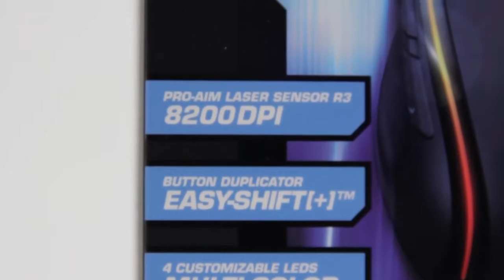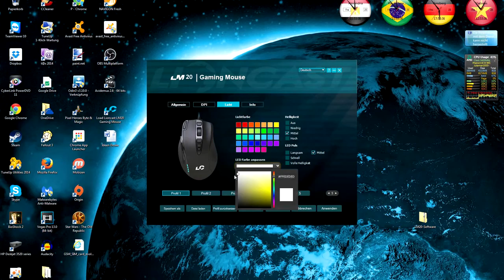BEST GAMING MOUSE Review - Urdu - Hindi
BEST GAMING MOUSE - Urdu - Hindi Review

➦ 1 - Lioncast LM20
➦ 2 - Roccat Kone XTD
➦  3 - Gigabyte GM-M6800

➦ Social Club:- SnakeOfShadows
➦My Steam:- snakeofshadow
➦My Uplay:- G0ldsnake   ("o" is a Zero)
➦My Origin:- SnakeOfShadows

Processor AMD FX(tm)-8350 Eight-Core Processor
Manufacturer AMD

CPU Cooler

Thermalright HR-02 Macho Rev.A 140 mm CPU Cooler Silent Fan

Memory

Video Card

Asus Nvidia GeForce Strix GTX970-DC2OC-4GD5 Gaming Grafikkarte
(PCI-e, 4GB GDDR5, Speicher, HDMI, DVI, DP, 1 GPU)
Pixel Shader Version 5.1
Vertex Shader Version 5.1

AOC G2460PG 24" 1ms (GTG) 144 Hz Gaming Monitor, NVIDIA G-SYNC, NVIDIA 3D Vision Ready, Ultra Low Motion Blur (ULMB) Technology, Height Adjustment, VESA Mountable, USB 3.0 and DisplayPort

Second Monitor

AOC E2460SH 60,96 cm (24 Zoll) Monitor VGA, DVI, HDMI, 1920 x 1080, 60 Hz, 1ms

Sound Card

Speaker For 2.1 Gaming

wavemaster CUBE 2.0 Bluetooth Speaker System

Speaker For 5.1 Gaming

Logitech Z906 Home Theater 5.1 Surround Sound System

Speaker For 7.1 Gaming

Wireless Gaming Headset G930

Microfon

AKG D5 Dynamic Vocal Microphone

Webcam

Keyboard

Mouse

Gaming No Name :/ a Cheap 1 for 20 €

Record Games Without Commentry

Mirillis Action! - Screen Recording Software and Gameplay Recorder

Record Games & Stream With Commentry

OBS

PC Case

RAIDMAX Ninja II ATX-A06WBO Black/Orange Steel / Plastic ATX Tower Computer Case